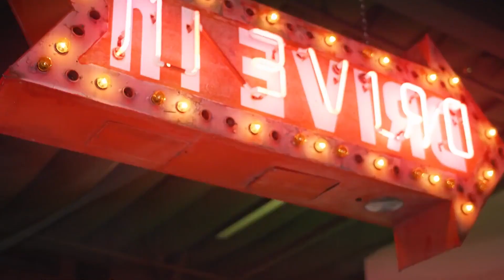Turn Up Tunes NonStop Party Music